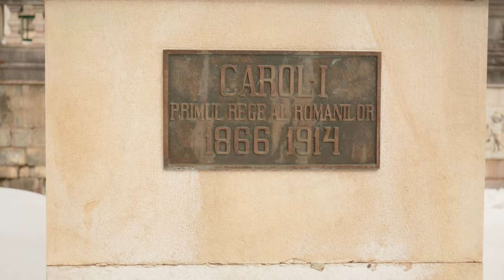Romania - The Road to Draculas Castle - Peles castle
The first location on my Romania trip is Peles Castle in Sinaia.

Many thanks to Wonderfull Costin Dumitru for showing me around and sharing his knowledge of Romania's first king and his amazing castle.